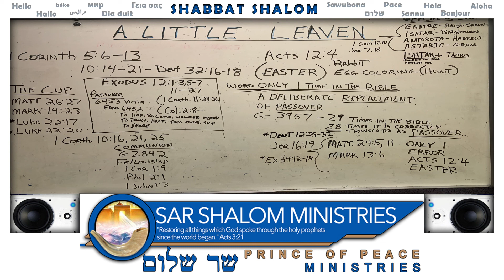Sabbath Service 3 26 22